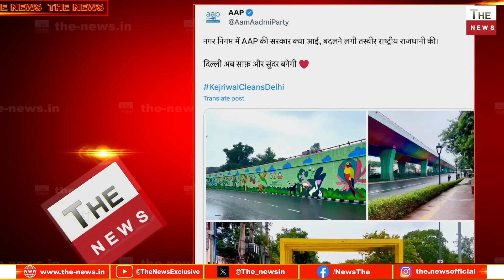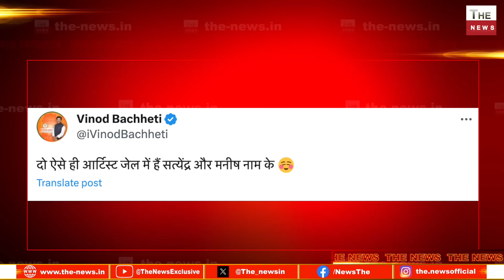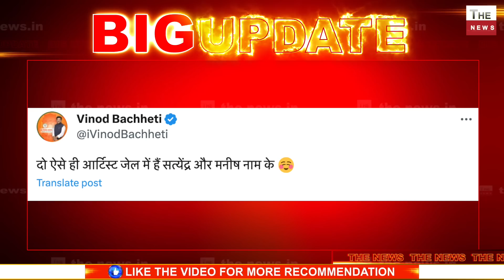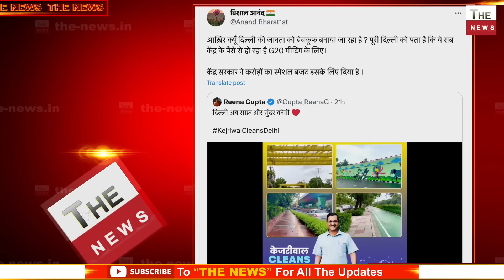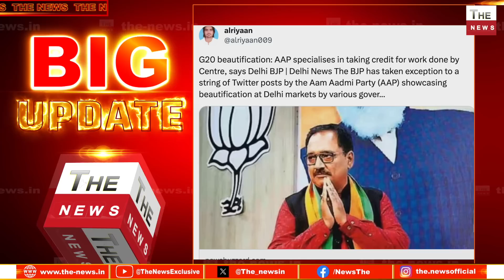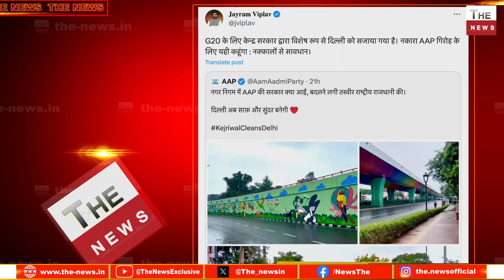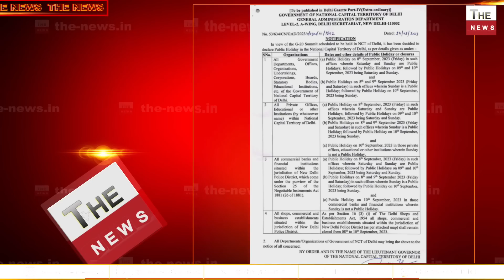G-20 के लिए Modi की तैयारी क्रेडिट लेने आये Arvind Kejriwal संजय सिंह दुनिया देखेगी भारत की ताक़त